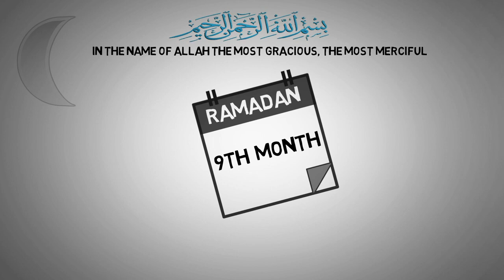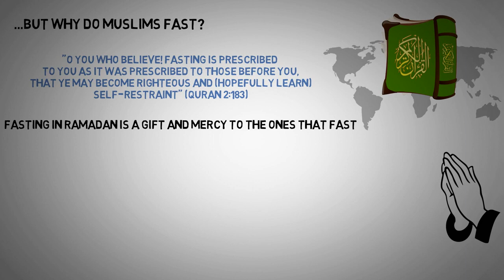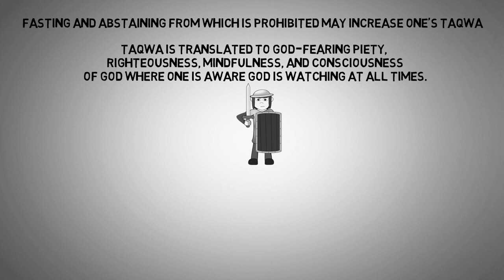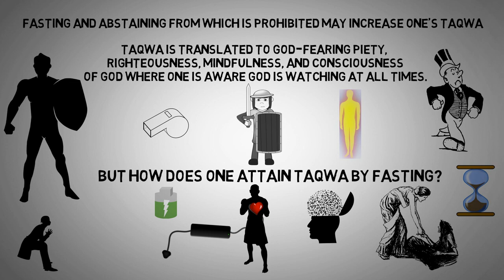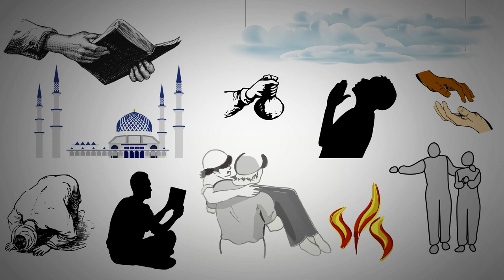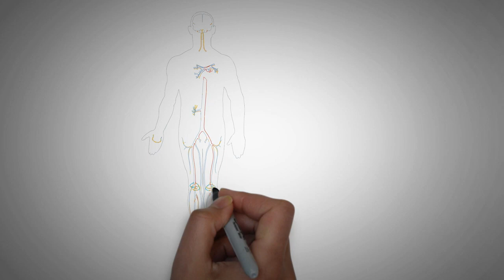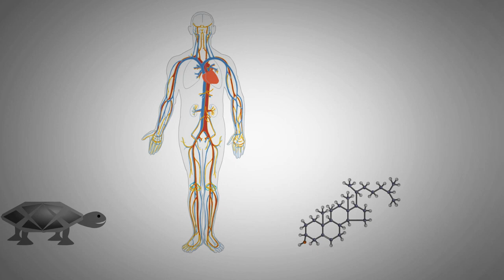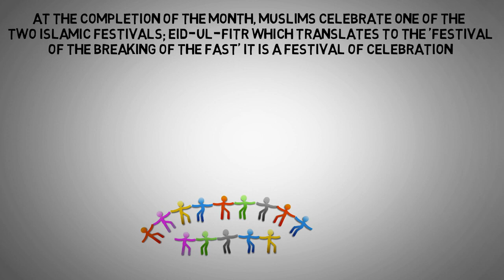What is fasting in the Month of Ramadan | Importance of Ramadan in Quran | Islam